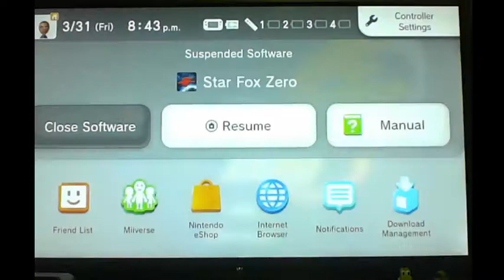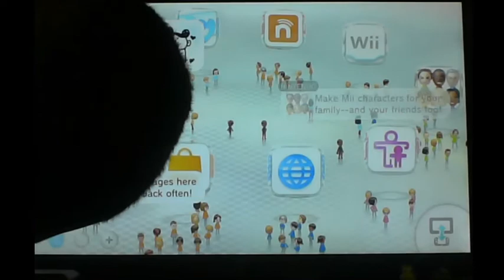Let's play Starfox ZERO (70 subs special)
Follow My Friends Channels

NNID Iron_Smasher1024

PSN iron smasher1024

XBOXLIVE IronSmasher1024